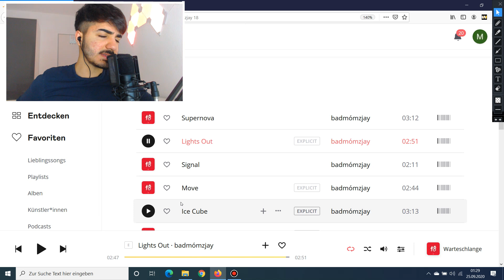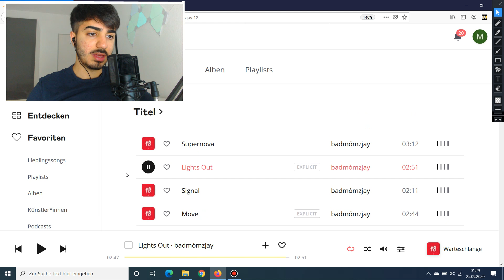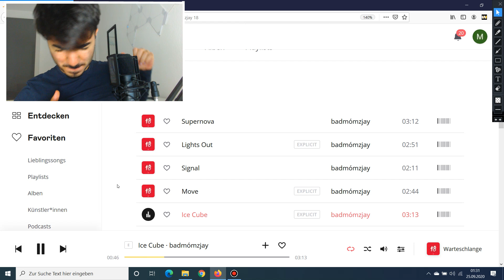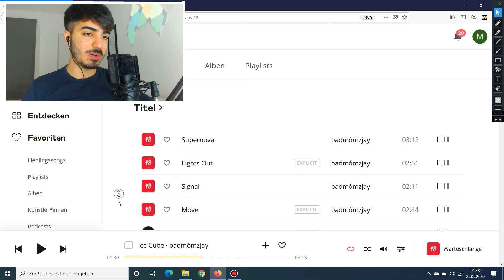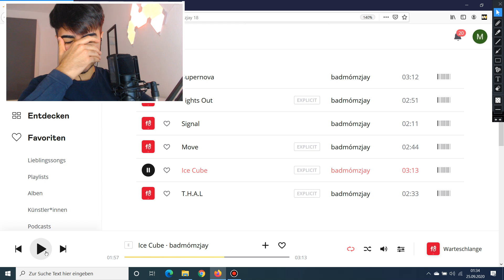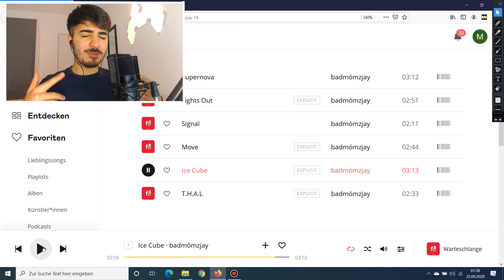DISS AN... 😨 badmómzjay - Ice Cube - Reaction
Reaction auf badmómzjay mit Ice Cube.